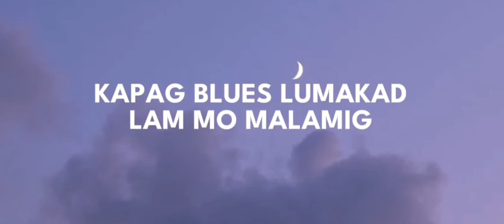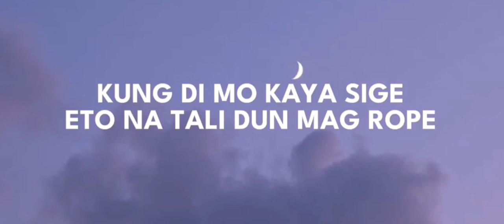HELLMERRY x TU$ BROTHER$ - THAI FREESTYLE (LYRICS)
"Local"